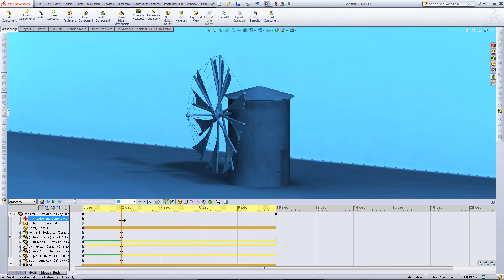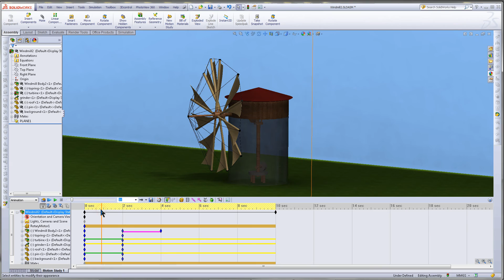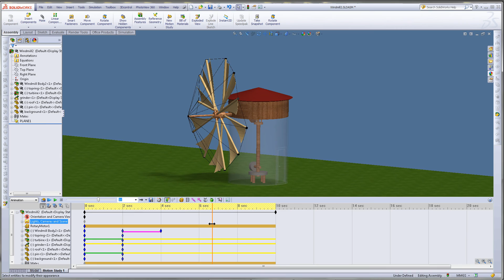SolidWorks Motion: Part 4 - Adding Transparency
This part of the series shows you how to change the transparency of certain parts during the animation. This transition could expose the inner workings of an assembly. The video below shows how to make parts in an assembly transparent.